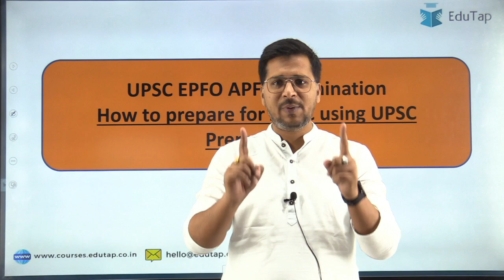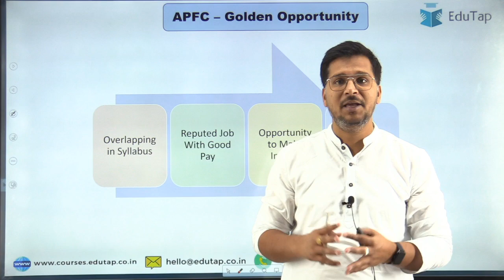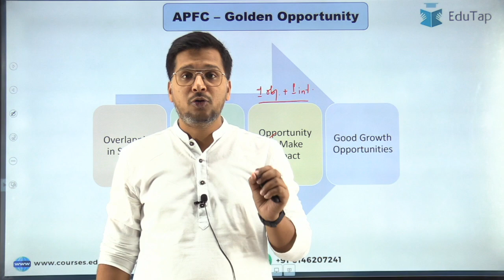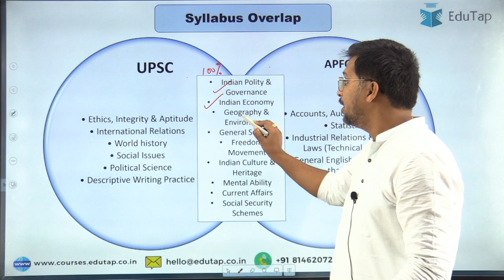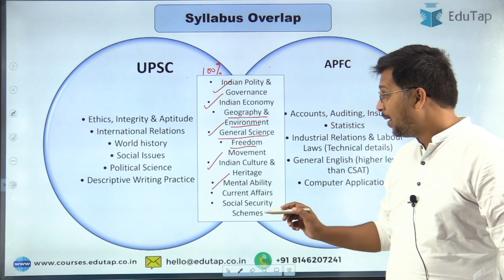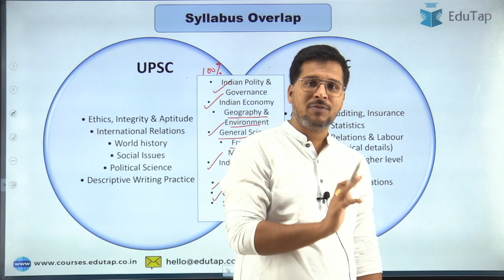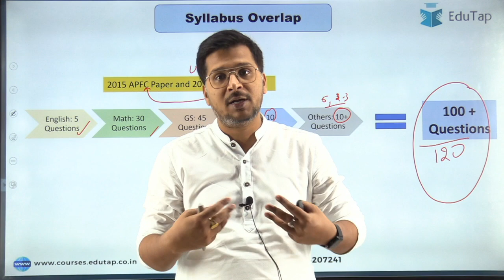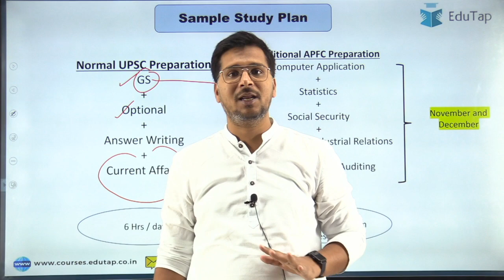APFC Preparation Strategy | APFC Syllabus | APFC 2023 Notification | UPSC APFC Recruitment 2023